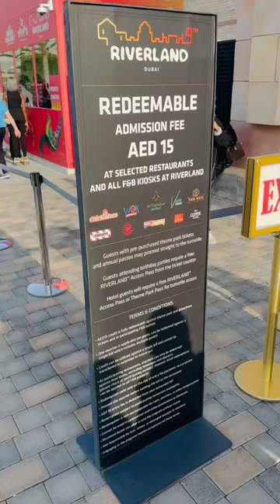River Land Dubai 🇦🇪